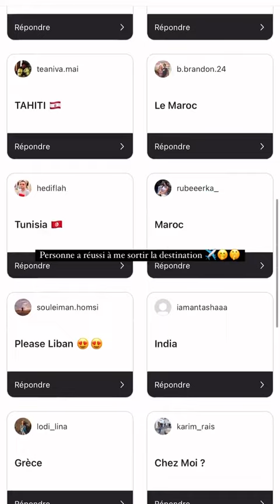MARINE EL HIMER - 07 Septembre 2023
Les amis on se retrouve pour mon vlog du 07 Septembre 2023 sur notre chaine - Pour retrouver tous mes vlogs direction ma playlist